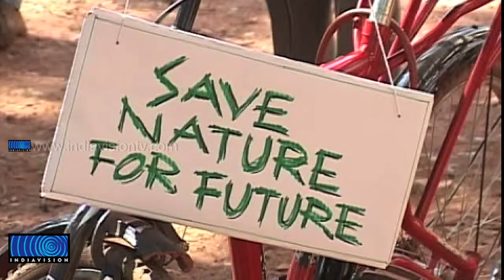Cycle rally to create awareness on Nature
ജൈവ വൈവിധ്യ ബോര്‍ഡിന്റെ ആഭിമുഖ്യത്തില്‍ കാസര്‍ഗോട് നിന്നും തിരുവനന്തപുരത്തേക്കുള്ള സൈക്കിള്‍ റാലിക്ക് തുടക്കമായി. തിരുവനന്തപുരത്ത് നടക്കുന്ന നാഷണല്‍ ബയോ ഡൈവേഴ്‌സിറ്റി കോണ്‍ഗ്രസിന്റെ ഭാഗമായാണ് സൈക്കിള്‍ റാലി സംഘടിപ്പിച്ചത്.